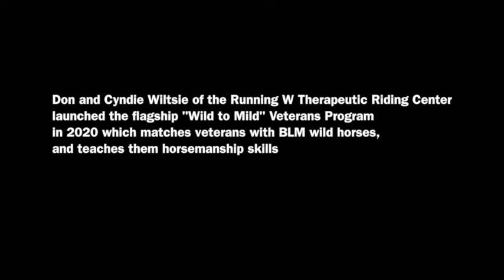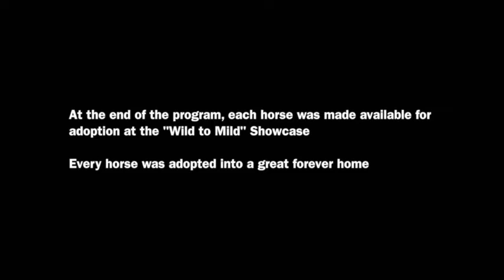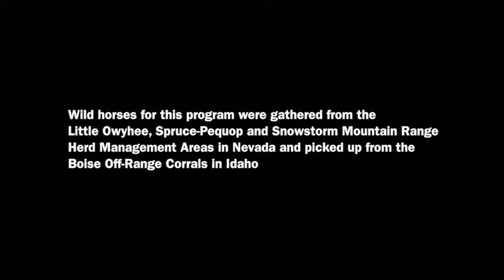Wild to Mild: Veterans Team Up with BLM Wild Horses